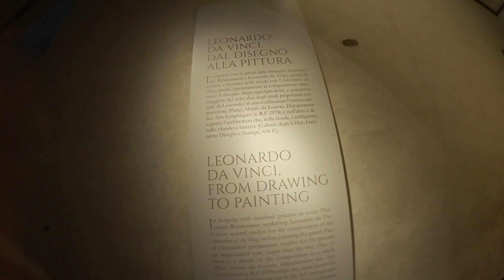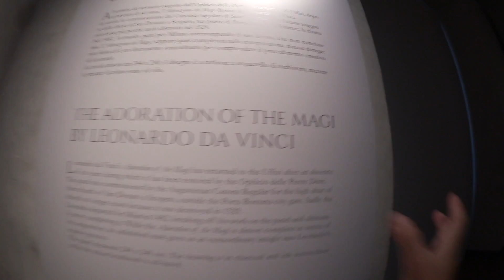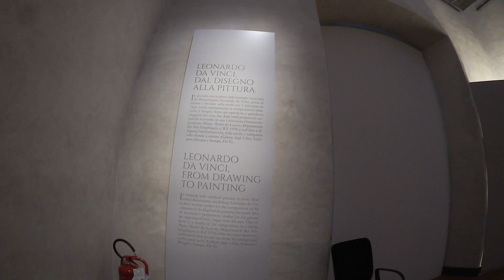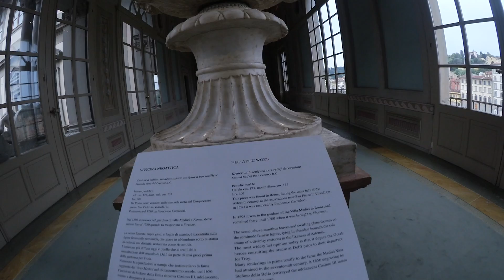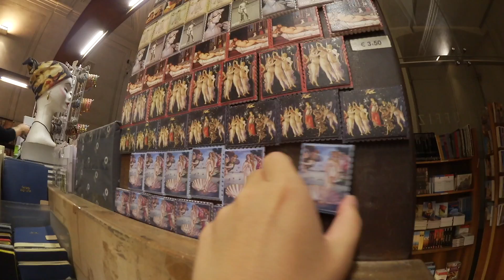이탈리아 피렌체 여행 우피치 미술관 2편 * 이게 한 가문의 컬렉션이라고? * 레오나르도 다빈치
레오나르도 다빈치.